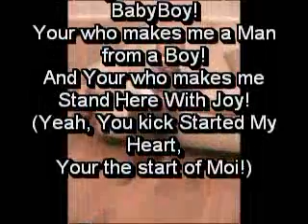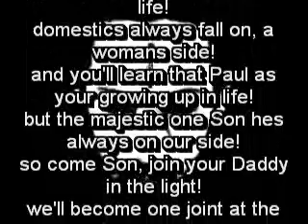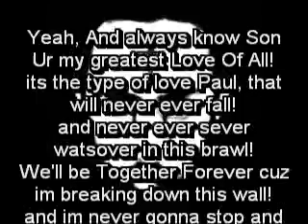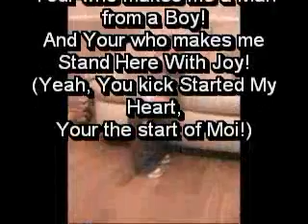True Passion!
DADDY WILL ALWAYS LOVE YOU PAUL SON AND ILL NEVER GIVE UP THIS FIGHT FOR
YOU, WE WILL SOON REUNITE AND YOULL NEVER EVER BE WITHOUT ME AGAIN, NO
MATTER WHAT UR MUMMA SAYS TO YOU SON DADDY NEVER WALKED OR RUN AWAY ON
YOU IV BEEN HERE FROM DAY 1 FIGHTING FOR US AND FIGHTIN FOR OUR LOVE,
LOVE YOU BABYBOY WE WILL SEE EACH OTHER SOON AS COURTS OVER AND BE
TOGETHER FOREVER... xXx